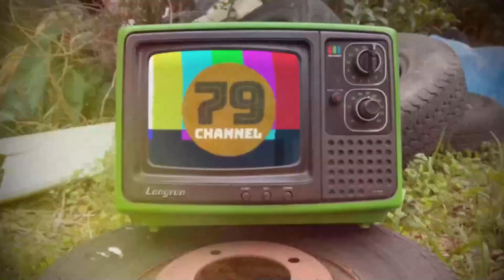三交興行／三重テレビCM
関ドライブイン、昔はよく行ったなぁ。